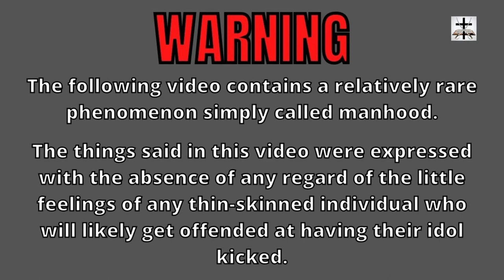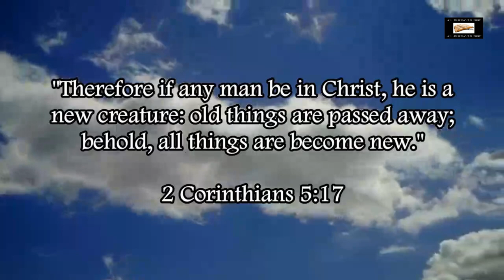Steven Anderson's New IFB Cult Is Alien To Traditional Baptist Churches & Doctrine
Steven Anderson’s New IFB Cult are BINOs (Baptist In Name Only).